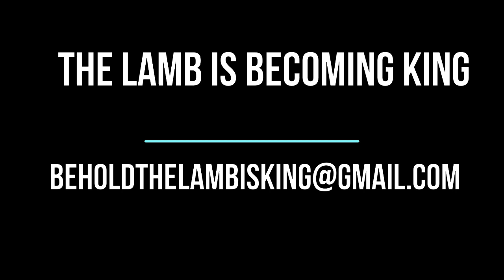12-5-2022 Randolph Bible Study Group “John 15”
“I have loved you even as the Father has loved me. Remain in my love.  When you obey my commandments, you remain in my love, just as I obey my Father’s commandments and remain in his love. I have told you these things so that you will be filled with my joy. Yes, your joy will overflow! "